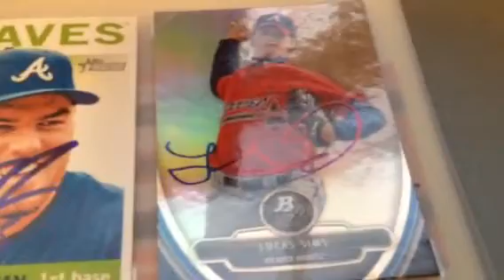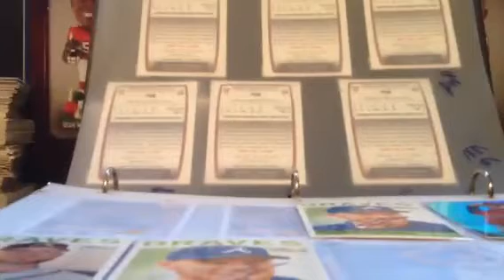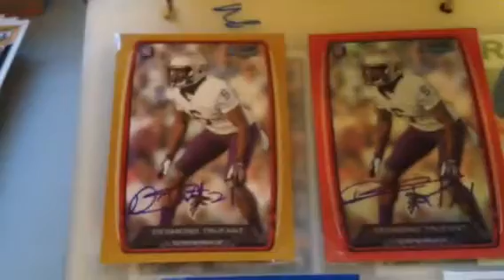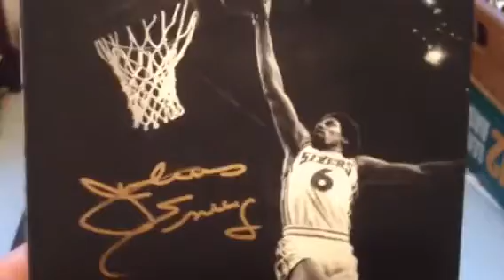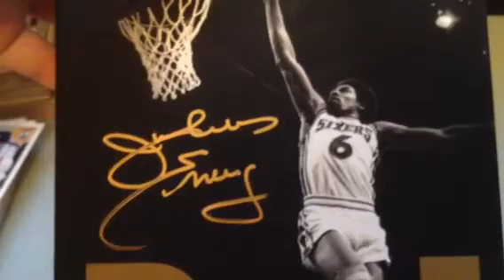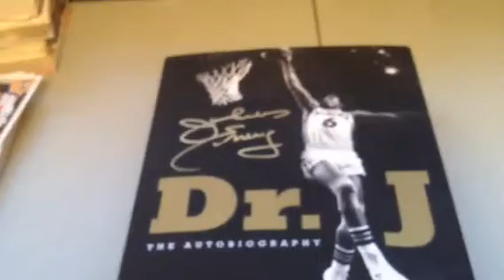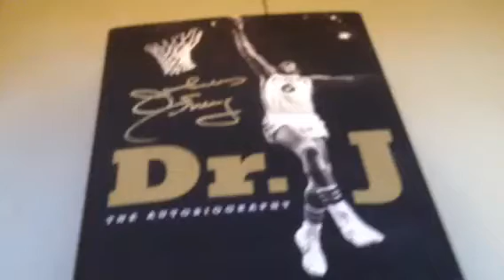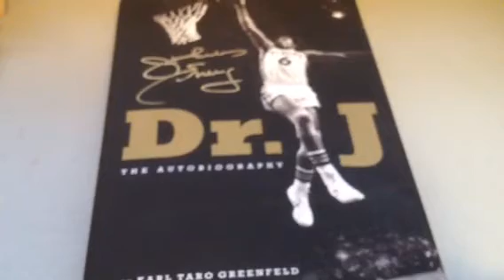McCann softball game, Dr J, & Trufant IP Recap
Pretty good day.